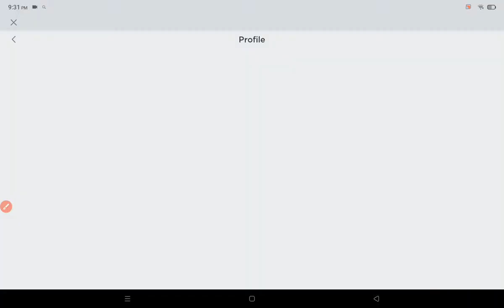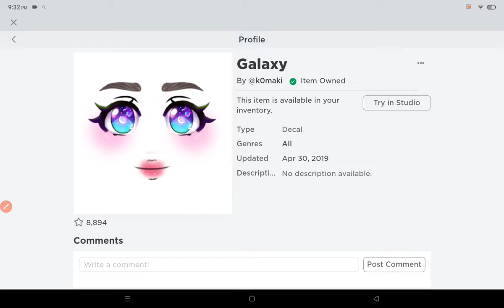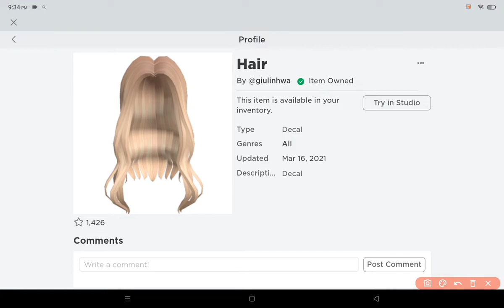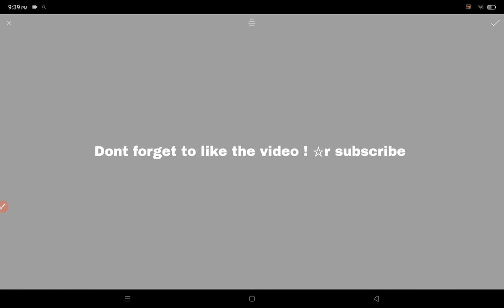You can't wear an roblox decal watch video for proof.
This is not edited for proof just do what i did shown in the video :)